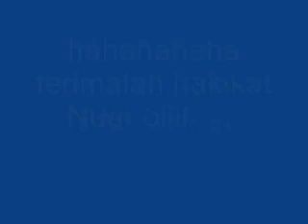Please Accept You Lost, Brudder Anwar